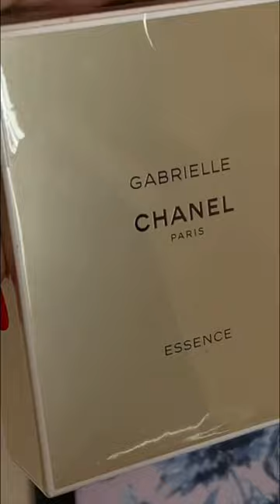Buying my First Chanel Perfume